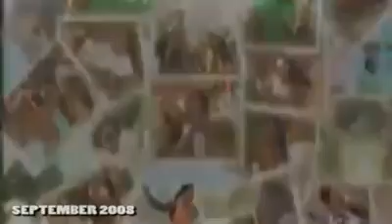VMIX CLUB PARTY 2008 (James Doman + Hakimakli + Inusa Dawuda) by Jay Amato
Jay Amato's Video Mix-ups Compilations!
(Three Clips in One)
2008